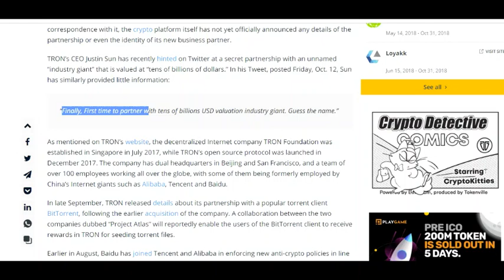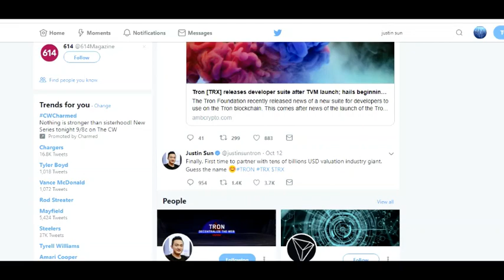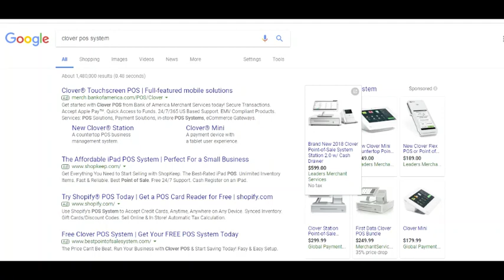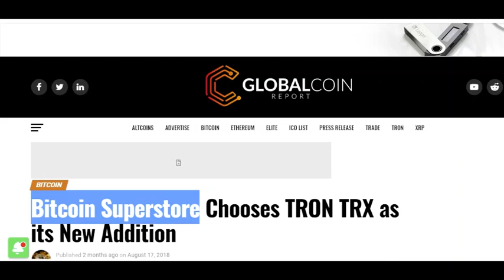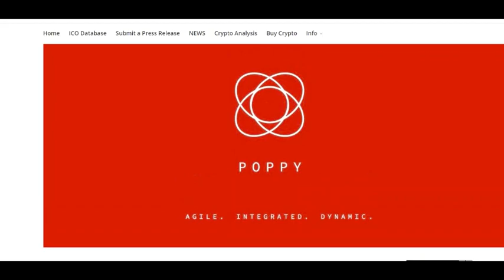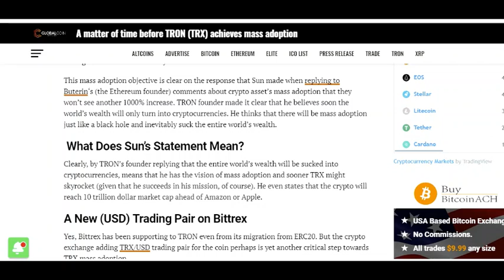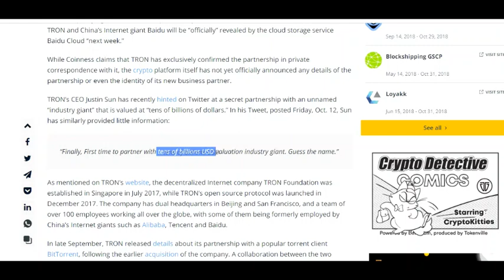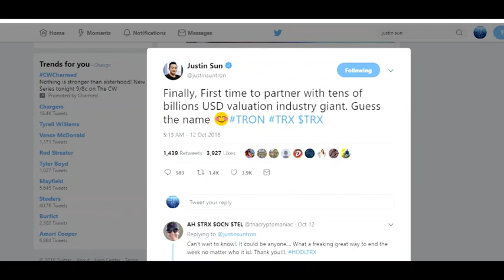TRON TRX - Mass Adoption Coming Soon - New Mystery Partner Announced - Get Ready For The Bulls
In today's video CryptoCurrently will discuss all the reasons mass adoption is right around the corner for Tron TRX. We end the video taking a look at who the mysterious partner of Tron may be.

So, with TRON's main objective being to decentralize the web, the purchase of BitTorrent will greatly assist in that goal. BitTorrent currently has over 100 Million users, this user base essentially adds 100 million people to the tron community.

Tron has also partnered with Twitter, again adding millions of users to the tron community.

Through the use of BitTorrent, and Twitter, the number of active Tron TRX accounts will continue to grow exponentially. This is done by the automatic creation of accounts after someone is tipped in TRX, on Twitter, via SeedIT, and a similar concept on BitTorrent.

So with an explosion of accounts and TRX holders, there will need to be a way to spend TRX in the real world, if mass adoption is to continue to grow.

This is where POPPY comes in to play. Poppy is creating a "tron card" and this TronCard will act as a wallet to store all your TRX20 tokens. This card can be swiped at the point of sale, and can be used in peer to peer transactions. Poppy has partnered with the company Clover, who specializes in manufacturing POS (Point of sale) devices. With a minor update, companies using the Clover devices will be able to accept TRX as payment.

Until this is up and running, you can still spend your TRX on the BitcoinSuperstore, a collection of over 200,000 online retailers, including WalMart and Amazon.

Another way for tron to gain mass adoption will be through the mass adoption of cryptocurrency as a whole. The way this will likely take place could be through a situation similar to Venezuela.

With a stockmarket collapse predicted to be right around the corner, the collapse of major economies could potentially usher in the mass adoption of cryptocurrency and blockchain technology.

SHOUT OUT: Faze Crypto, Cryptocurrency Youtuber, Decentralized tv, DustyBC, CryptoCurrentlyIn today's video CryptoCurrently will discuss all the reasons mass adoption is right around the corner for Tron TRX. We end the video taking a look at who the mysterious partner of Tron may be.

SHOUT OUT: Faze Crypto, Cryptocurrency Youtuber, Decentralized tv, DustyBC, CryptoCurrently